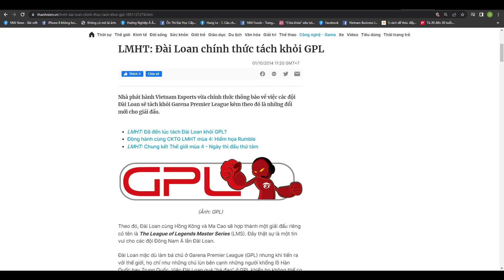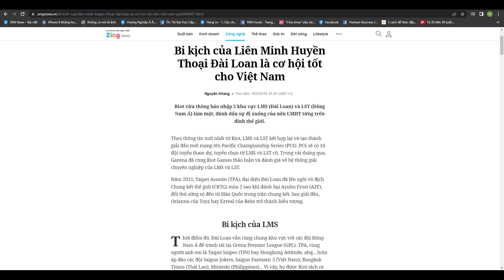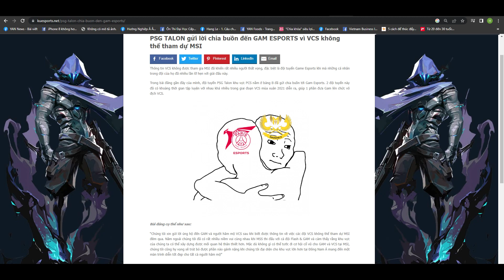Liên Minh Huyền Thoại Đài Loan - Từ "khắc tinh cứng của Hàn Quốc" đến "trượt dốc không phanh".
Ya hallo. Mình là Sparrow, gọi là Hưng cũng được ^^. Hiện tại mình đang là sinh viên ngành Truyền Thông của trường RMIT. Đây là kênh Youtube cá nhân của mình, nơi mà mình có thể chia sẻ, nói chuyện, tâm sự với các bạn về cuộc sống đời thường, về trường RMIT và ngành học của mình, cũng như chơi game cho các bạn xem. Yêu cả nhà.
Lịch stream của mình đây nè:
Agribank 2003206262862 Nguyễn Ngọc Hưng, Chi nhánh Thanh Khê, Đà Nẵng